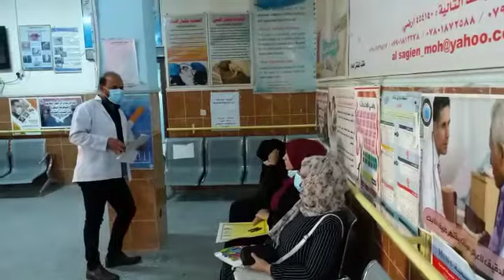I don't know if you do something to say that I have to say that I had no choice to be the best way